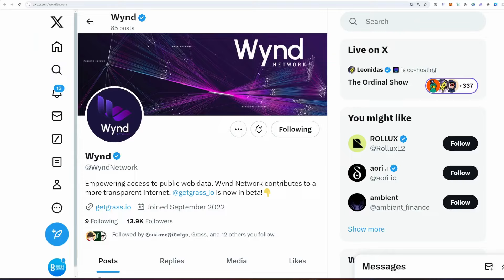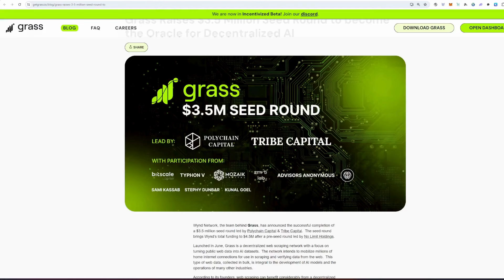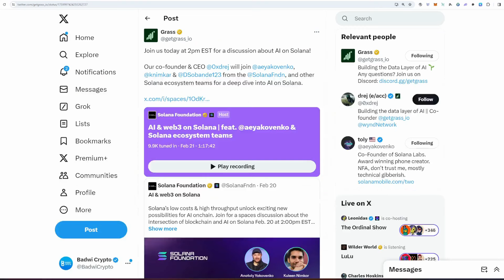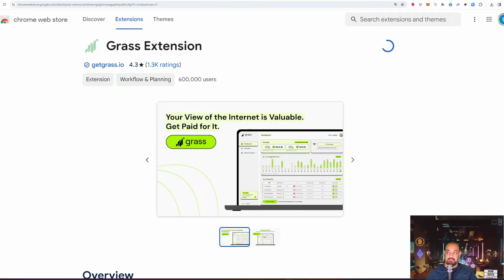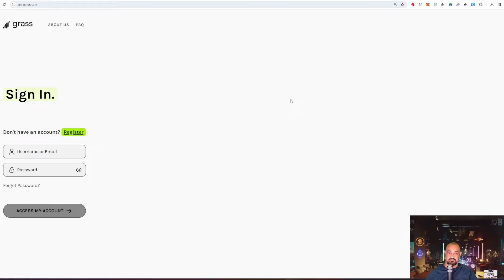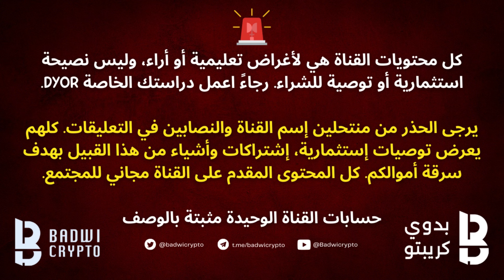🪂فرصة أيردروب سهل ومجاني Grass💥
إليوم سنتكلم عن  فرصة رائعة لأيردروب مؤكد، سهل، ومجاني Grass

0:00 المقدمة
0:30 ما هو الأيردروب؟
0:55 ما هو مشروع Grass ؟
1:45 من وراء المشروع والداعمين له؟
3:53 كيفية الحصول على الأيردروب مجاناً؟
5:44 الخاتمة